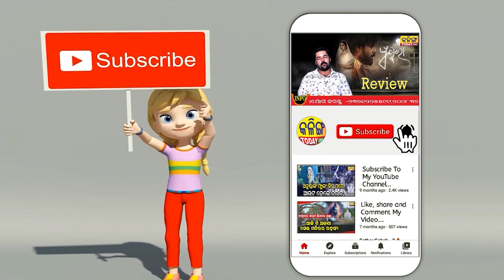ଭାରତବାସୀ ବିଜେପିକୁ ଜମା ଛାଡିବେନି ।